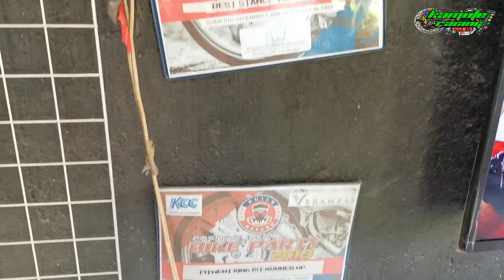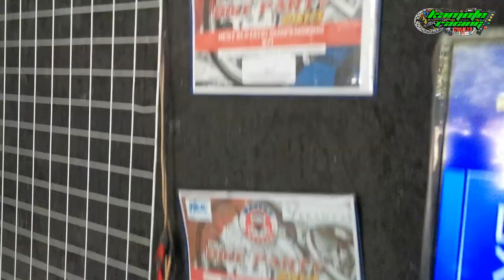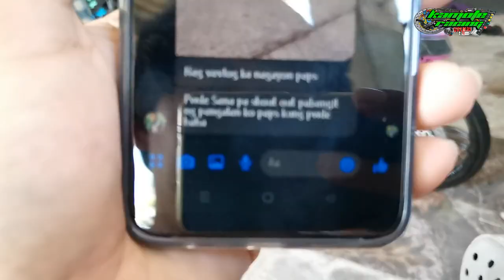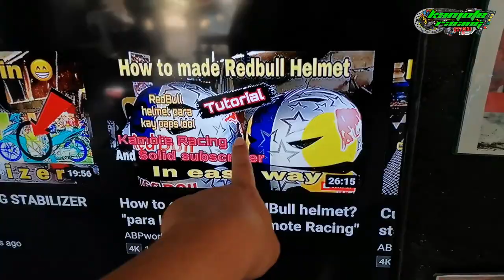BUDGET MEAL NA REPAINT NA SOBRANG LUPIT | MIO SOULTY | STANCE CONCEPT | JDM INSPIRED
ALVIN WORKZ "ABPWORKS TV"